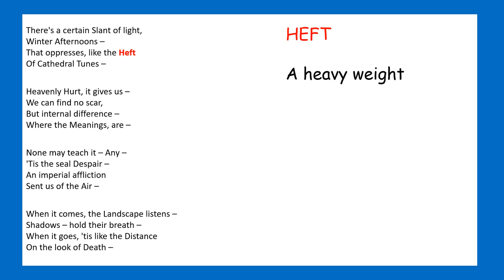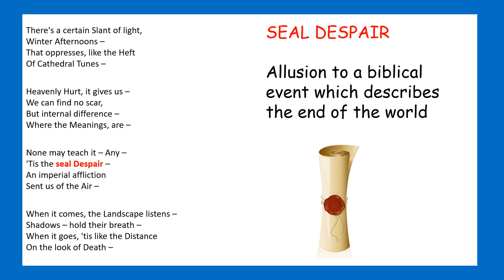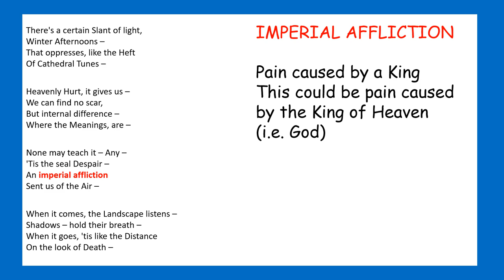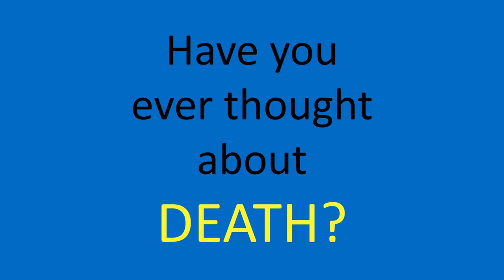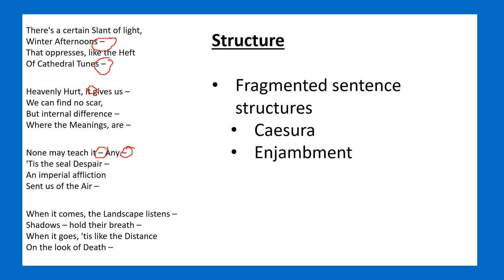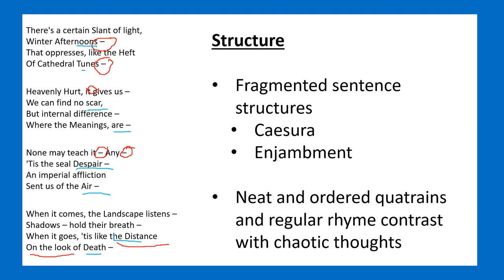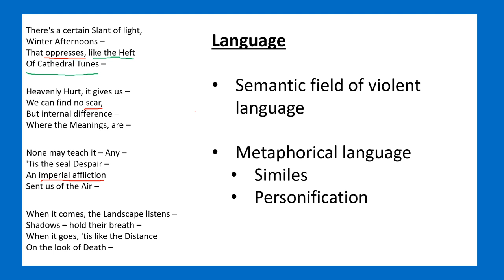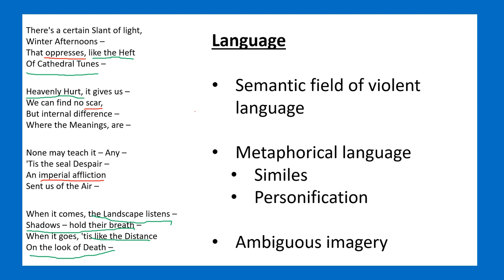There's A Certain Slant of Light - Emily Dickinson - Mr King Analysis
Mr King's analysis of Emily Dickinson's poem 'There's a Certain Slant of Light' for students preparing for OCR's English Literature GCSE.

Re-uploaded 23/7/19

Paper scroll with wax seal: by ivelly/47584210/shutterstock.com

Beam of light through the clouds on the mountains - Rays of light shining through dark clouds , dramatic sky with cloud: by Stefano Garau/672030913/shutterstock.com